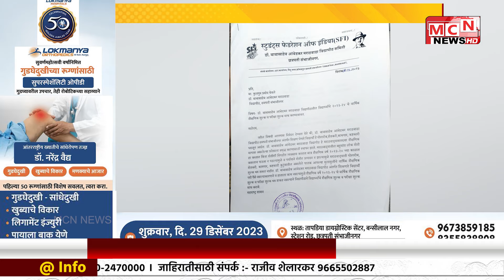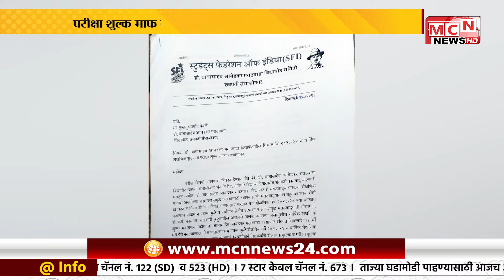MCN NEWS| परीक्षा शुल्क माफ करण्यासाठी शासनाने काढला जीआर; विद्यापीठाने दाखवली केराची टोपली.